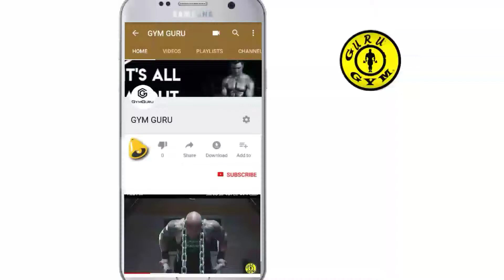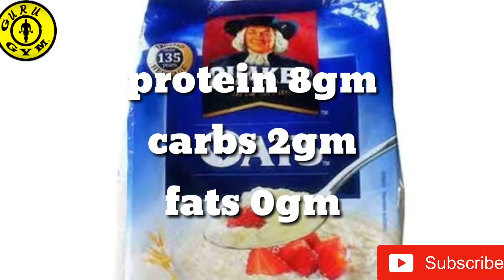Homemade mass gainer💪🏻 | desi weight gainer without supplements only 30 rupees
दोस्तों स्वागत है आपका gym गुरु में और आज मैं आपको बताने वाला हूं क्या आप कैसे घर बैठे ही एक मास गेनर बैठकर घर पर ही बना सकते हैं इसके लिए केवल आपको केले अंडे दूध पीनट बटर और ओट्स की जरूरत पड़ेगी और इसे किस तरह से बनाते हैं इसे जानने के लिए आप वीडियो को शुरू से लेकर एंड तक दिखेगा और मैं इस वीडियो बताऊंगा कि यह कितना सस्ता और बेस्ट है इसमें सप्लीमेंट की जरूरत नहीं पड़ेगी आपको और यह कितना प्रोटीन दिया कितना को carbs देगा और कितना आपको fats और यह आपके दिन भर की कितनी कैलरी इसको पूरा करेगा पूरी बात मैं आपको बताने वाला हूं तो वीडियो पसंद आने पर आपको लाइक करना है शेयर करना है और सब्सक्राइब नहीं जाना है थैंक यू

Agar aap video mein diye products ko buy karna chahte ho to aise link SE bhi bye kar sakte ho

Pintola peanut butter:-

Quaker oats :-

Queries solved:-

1) how to gain weight fast

2) how to make a homemade weight gainer

3)how to make a mass gainer without any protein powder

4) best  natural mass gainer shake

5) gain weight without supplements

6) best weight gainer for beginners

7) egg,banana and milk shake for weight gain